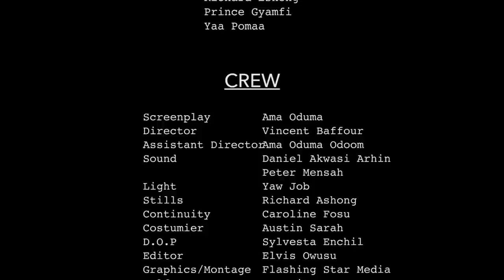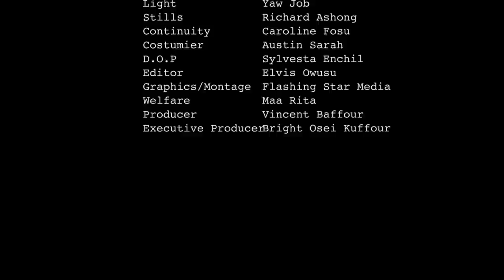ABEN WO HA Episode 11 - Agya Koo 🤣 🤣🔥 introduce Kuffour to the tenants 🤣 🤣🔥